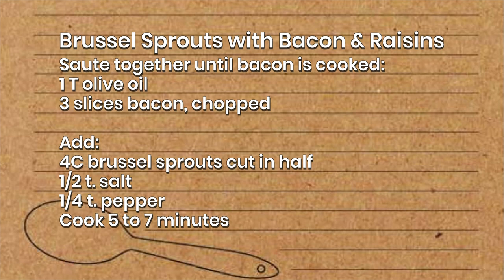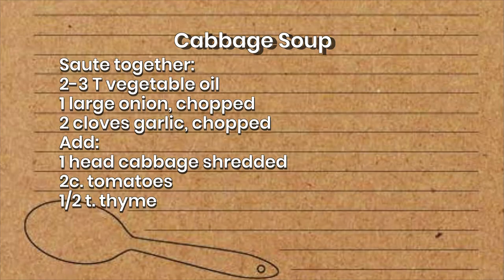Cooking 2024 09 27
Sheboygan County Board Chair, Keith Abler joins Marilyn as her Sous Chef. Together they prepare a menu featuring fall vegetables and cabbage soup. Recorded September 27, 2024 at Uptown Social